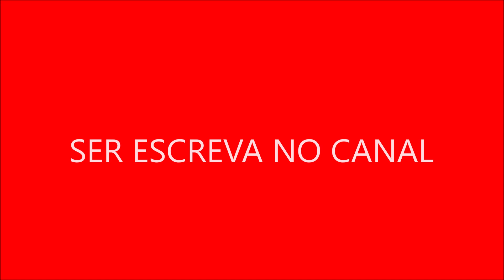De Vendedores Informais a Líderes do Marketing Digital Lígia Laiany